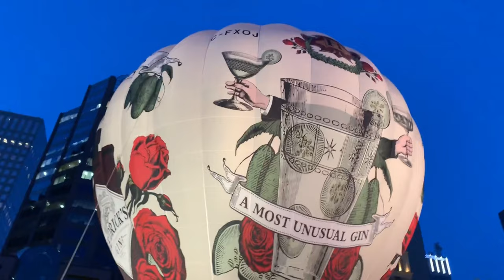Hot Air Balloon in Vancouver